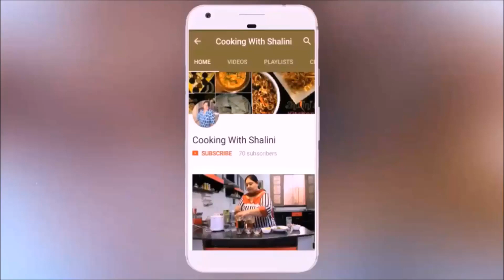Amle Ka Achar| Green Chilli Pickle | Instant Amla Achar | Hari Mirch Ka Achar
आंवला और हरी मिर्च का चटपटा आचार | जबरदस्त Amla Achar | Amla Pickle Recipe Video
This is a Amla Pickle Recipe Video ,in which we will see how to make Instant Amla Achaar .
This Gooseberry pickle  is very easy pickle recipe. ये झटपट बनने वाला आँवले का जबरदस्त अचार है .
आंवला और हरी मिर्च का चटपटा आचार...AmleKa Achar Recipe In Hindi. Recipe of Amla Achaa. amla pickle preparation. amla mirch achar. चटपटा आचार. जबरदस्त अचार...Amla harimirch...Chatpata Amla...Green Chilli Pickle Recipe...झटपट आँवले का अचार...Amla Pickle Recipe Video...आंवला और हरी मिर्च का चटपटा आचार एक बार खायेंगे खाते रह जायेगे | Amla And Green Chillies Pickle .